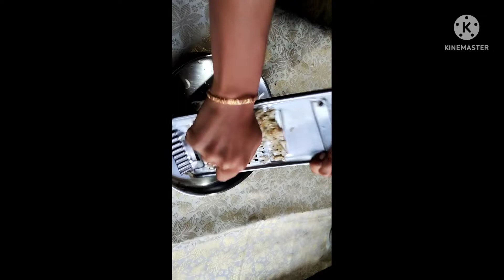skin whitening cream